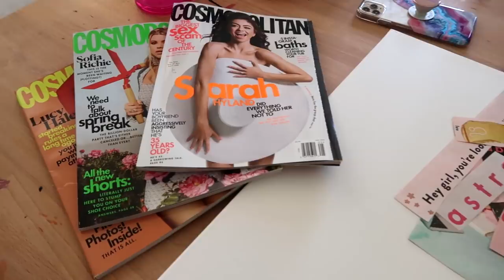I got the cutest smallest baby guitar